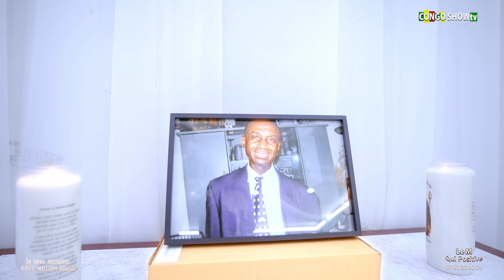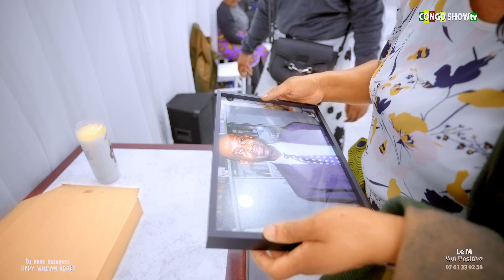LA VEILLÉE DE KADY WILLIAM ROGER A SEVRAN